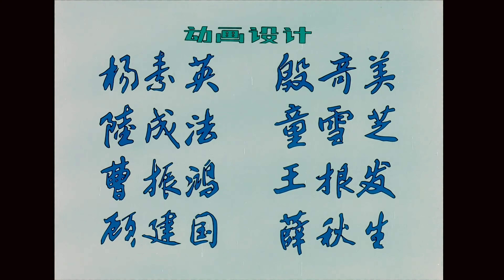中国经典美术片系列| 4K修复| 老虎学艺 1982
捕鱼时不幸落水的小猫咪被大伙救上岸后，哭喊着要妈妈，乌鸦慌里慌张帮它去找妈妈，结果找来和它看起来很像的熊猫和老虎，闹了笑话。不过第三次，小猫咪的妈妈给它找对了。
　　大伙细瞧老虎和猫咪，发现它俩除了体积有别，其余几乎一模一样，纷纷议论起来。老虎夸口自己比猫咪本领大，大伙不信，要它俩比赛。两场比赛下来，善用技巧的猫咪赢过只知使用蛮劲的老虎，不过猫咪可一点也没骄傲，相反，它开始耐心将自己的本领传授给老虎。